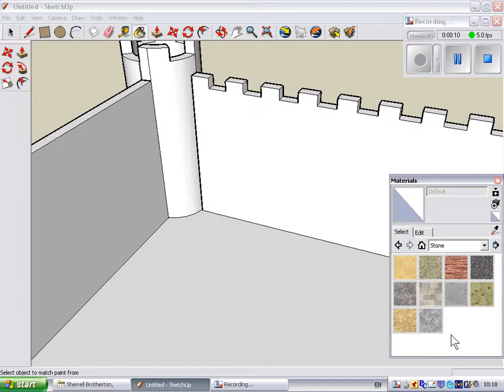Castles part 7: Colouring and mixing new colours (no sound)